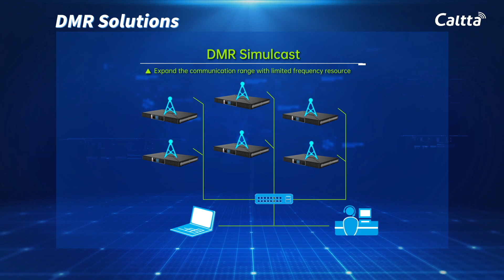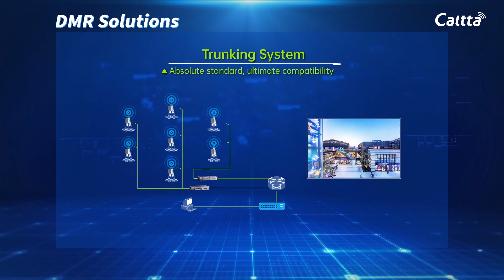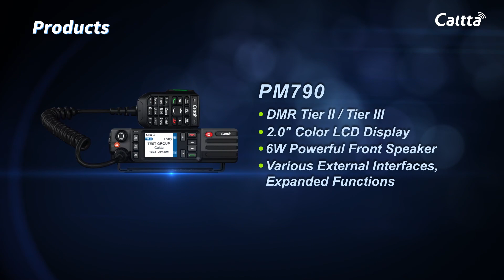Caltta DMR Solutions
Based on the principle of standard and high efficiency, Caltta DMR solutions are fully compliant with ETSI DMR standard. Consisting of the conventional system and trunking system, the DMR solutions can meet the needs of various industries and help customers economically and quickly achieve a smooth upgrade from analog to digital.